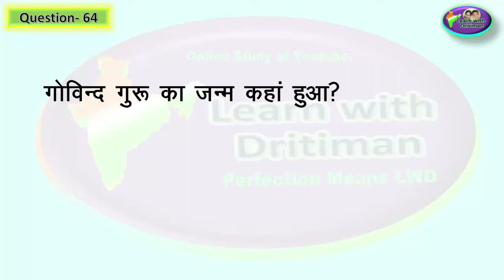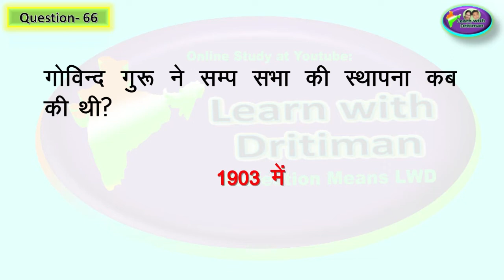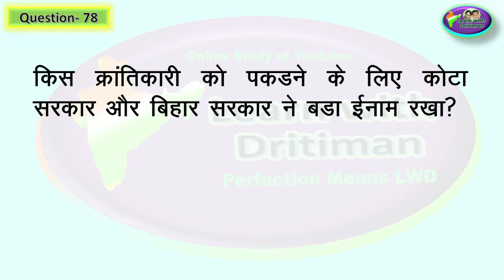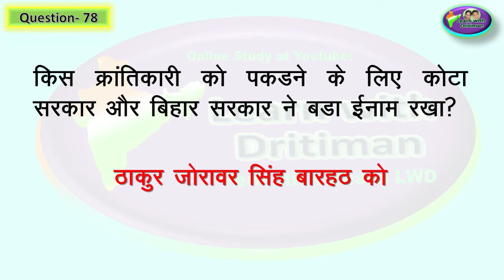Class-7/ Ch-7/ आजादी का आंदोलन और राजस्थान / Rajasthan GK/ NCERT/ RBSE/ 1st GRADE/ 2nd GRADE /REET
Class-7/ Ch-7/ Part-3/ आजादी का आंदोलन और राजस्थान / Rajasthan GK/ NCERT/ RBSE/   1st GRADE/ 2nd GRADE /Rajasthan GK/ 1st GRADE/ 2nd GRADE/ Anu Jadoun/ syllabus/ REET ke baad/ 2nd grade ki taiyari kaise kare/ 1st GRADE/ 2nd GRADE/ राजस्थान GK/ Anu Jadoun/ most important